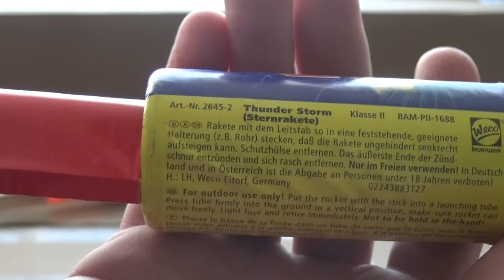Schüttraketen Leidenschaft // Weco Thunder Storm, Nico Palm Tree, Nico Skydiver